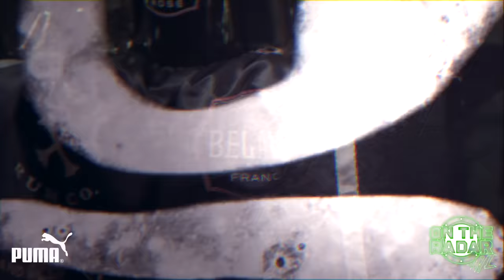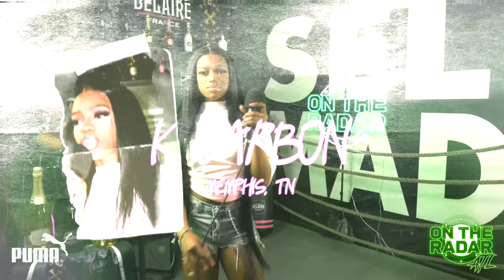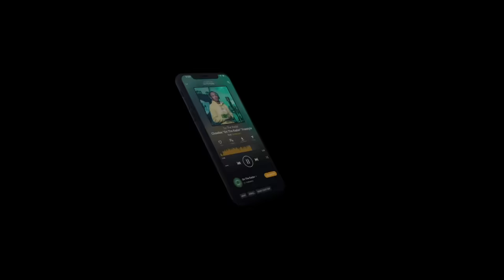Ladies Cypher: Kali, Big Boss Vette, Erica Banks, Mello Buckzz, K Carbon, Enchanting, Skylar Blatt